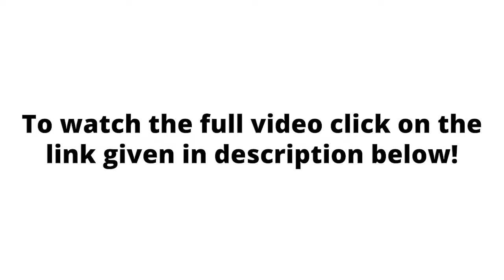5 Foods to Improve Sexual Health In Urdu | Diet For Sexual Health | Mardana Taqat Barhane Ka Tarika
5 Foods to Improve Sexual Health In Urdu | Diet For Sexual Health | Mardana Taqat Barhane Ka Tarika

Male sexual health is a neglected area of medicine. But men who take care of their diet can enjoy better sex and stronger erections! In this video, Ms. Ayesha Talat talks about the importance of a healthy diet for sexual health and offers tips on how to make it work with your lifestyle!